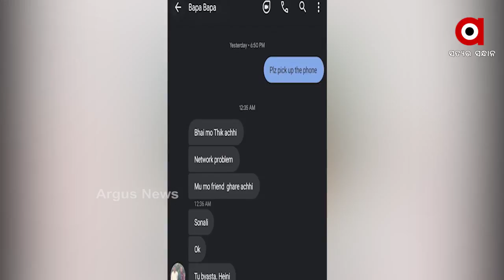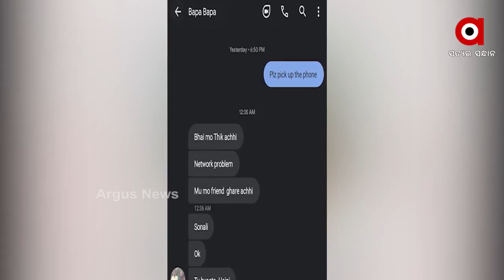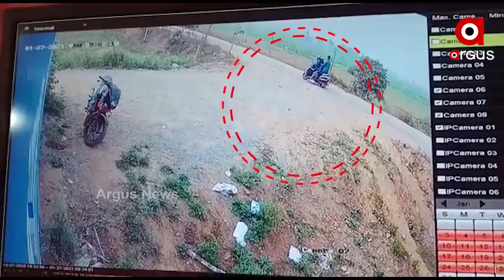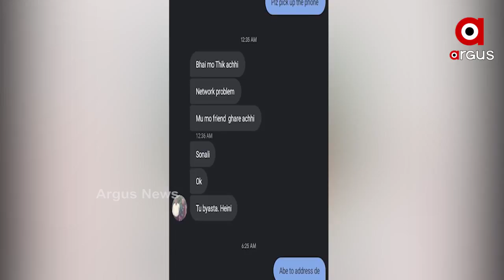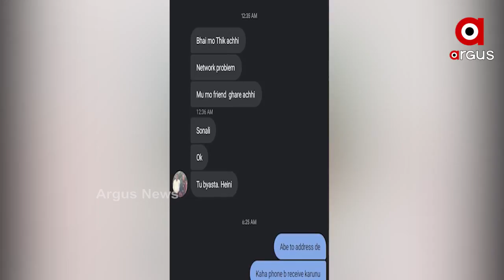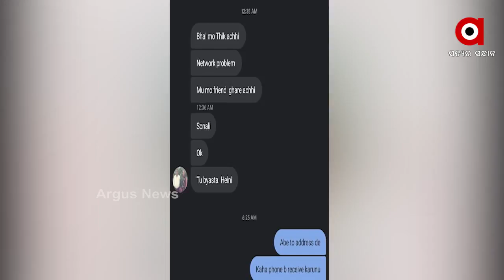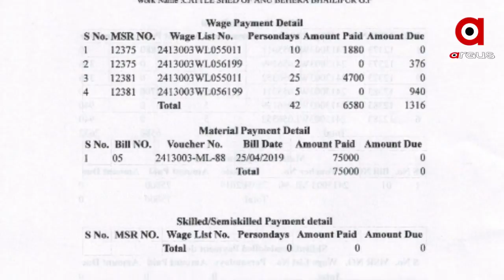Argus Update News 10Am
ଲାଲକିଲ୍ଲା ଯିବେ ଗୃହମନ୍ତ୍ରୀ ଅମିତ ଶାହ...
ଟ୍ରାକ୍ଟର ରାଲିରେ ହିଂସାକାଣ୍ଡ ପରେ ଚାଷୀ ସଙ୍ଗଠନରେ ଫାଟ...
ଆଇନ ରକ୍ଷକ ହାତରେ ଲାଗିଲା ହାତକଡି…
ଅଳ୍ପକେ ବର୍ତିଲେ ୪୦ ଯାତ୍ରୀ
ଝଡିଗଲା ଝରାଫୁଲ...
ମୋ ଗୁହାଳ ଯୋଜନାରେ ଘୋଟାଲା...
ଆଜି ଶ୍ରୀମନ୍ଦିରରେ ଶ୍ରୀଜୀଉମାନଙ୍କର  ହେବ ପୁଷ୍ୟାଭିଷେକ ନୀତି...
ସାହା ହେଲାନି ସାହାରା ଇଣ୍ଡିଆ...